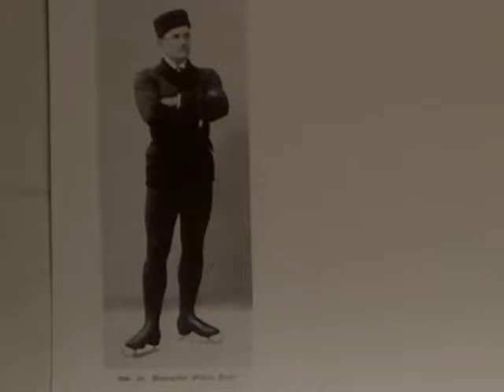1896 WORLD CHAMPIONSHIPS Gilbert Fuchs (Germany)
Gilbert Fuchs (born 1871) had a long and distinguished competitive career in the early years of International skating.  Balancing his medical education with skating, he competed in 10 World and European championships, including 2 World titles (1896, 1906) five seconds, and three thirds.  He is remembered as a technician known for especially strong compulsory figures, where he applied 'critical analysis'  to the new sport.  Many of the early figures were 'open' figures, which meant they could not be retraced.  In 1895, a set of 'closed' figures were adopted, and came to be called, the 'school figures'.

His article, "Theory of Skating", published in Irving Brokaw's 'the Art of Skating', expanded the importance of free leg positions and the correct execution of one foot turns.  His book "Theorie und Praxis des Kinstlaufess am Eisse' (Theory and Prqctice of Figure Skating on Ice), published some 16 years later provided a foundation for skating technique as it was practiced before World War I.

The second picture is the medals podium at the first World Championship, 1896 held in St. Petersburg. (No womens event!!)  Left to right, Gibert Fuchs (German), Gustave Hugel (Austrian), Georg Sanders (Russian) and Nicolai Poduskov (Russian).